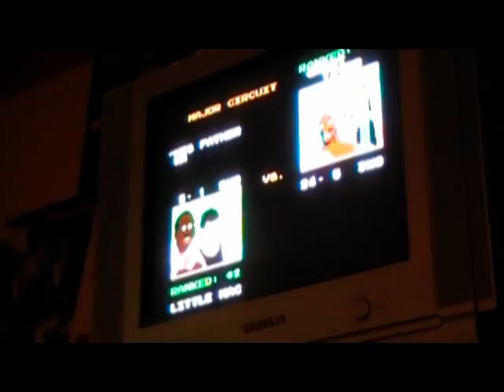Dan and Nerdicus look for Gophers, and play Punch Out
We didn't find any gophers, and I got my ass kicked at Punch Out :/